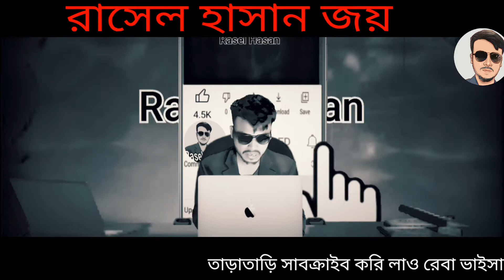আমি হাসিনা রে যে বালা ফাই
তাড়াতাড়ি সাবক্রাইব করি লাও রেবা ভাইসাব ভিডিও টা খুব কষ্ট করি বানাইছি আমি আমি সিলেটের ফুয়া আমারে চিন্না রাখো মারি দিমু এক লাফ